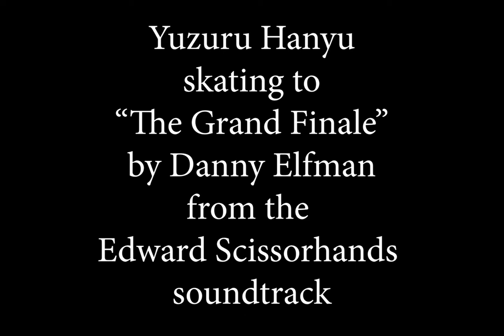Yuzuru Hanyu skating to "The Grand Finale" by Danny Elfman from the Edward Scissorhands soundtrack